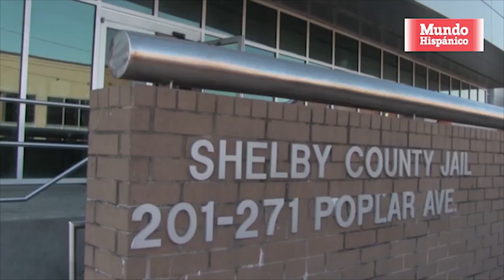Fiscal se revela ante nueva ley de inmigración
Una fiscal en el condado de Shelby, en Memphis, Tennessee se ha pronunciado tras la nueva ley que otorga un poder especial a la policía para que actué como agentes de ICE, la fiscal dice que esta ley es nula y no se aplicara en este condado.